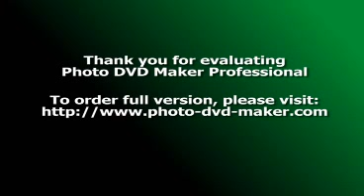MAMINKA A JEJÍ VNOUČATA